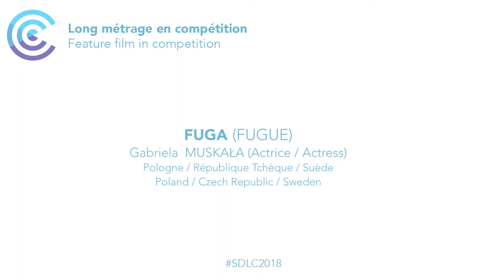Interview Gabriela Muskała, actress (FUGA)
FUGA (FUGUE), feature film by Agnieszka Smoczyńska / FUGA (FUGUE),  long métrage de  Agnieszka Smoczyńska